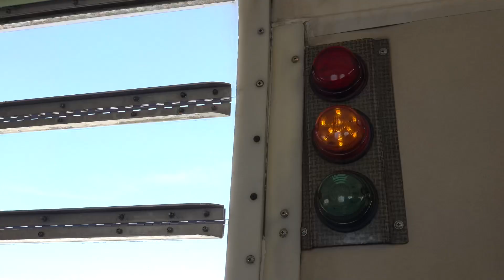Aaishwarya’s Skydive Experience ll Full Video